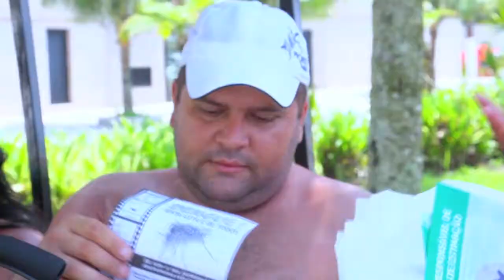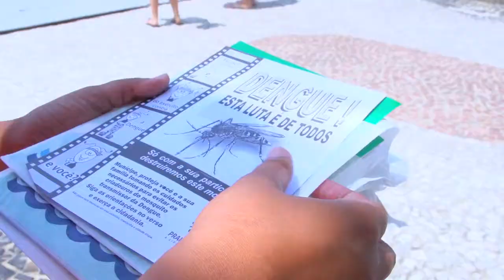TV PG - Combate a dengue é intensificado em Praia Grande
Prefeitura de Praia Grande reforça o combate a dengue na cidade. A campanha educativa está focada principalmente nos imóveis de temporada.